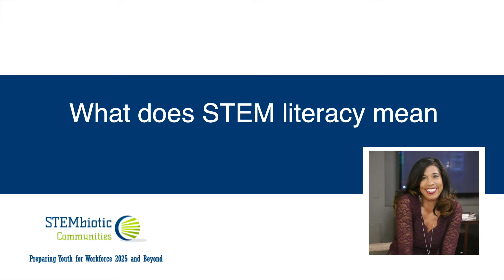What does STEM Literacy mean? - Linda Keene Solomon - STEMbiotic Communities Inc.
Linda Keene Solomon - STEMbiotic Communities Inc.
What does STEM Literacy mean?